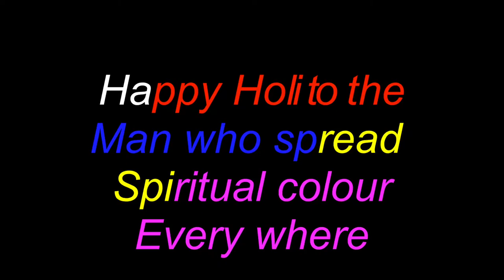Happy Holi to Krishna Sarvadaman D. Banergee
Krishna’s beautiful colors